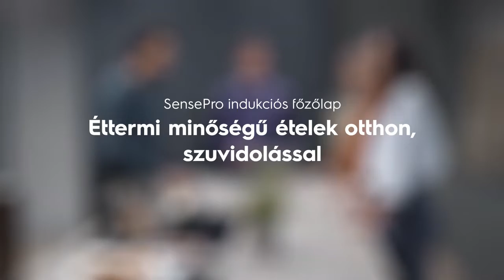Electrolux SensePro indukciós főzőlap éttermi minőségű ételek szuvidolással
Az Electrolux SensePro indukciós főzőlapon maghőmérővel szuvidolással éttermi minőségű ételeket készíthet el otthon kényelmesen a saját konyhájában! a szuvidolás teltebb, gazdagabb ízeket eredményez és megőrzi az ételek tápanyagait.